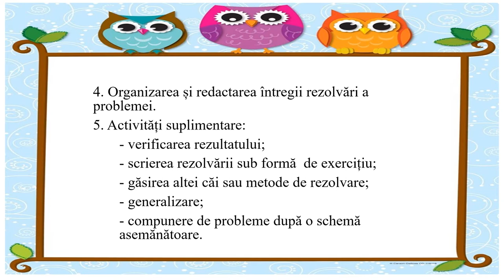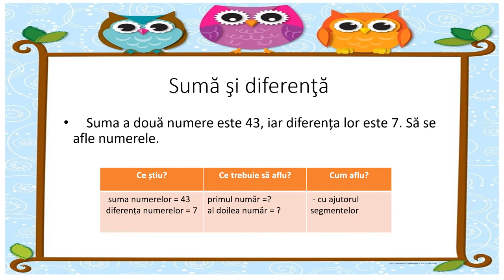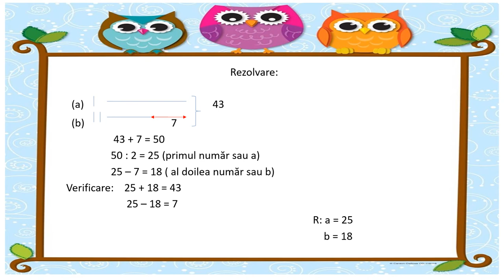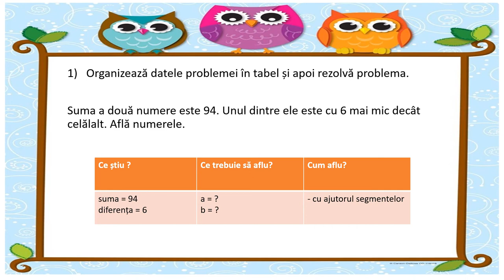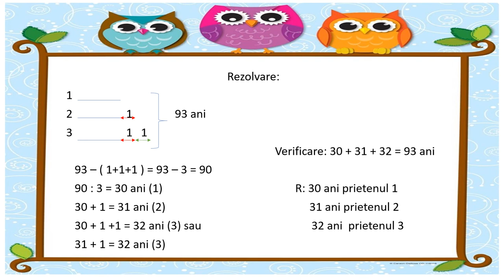Suma și diferenta